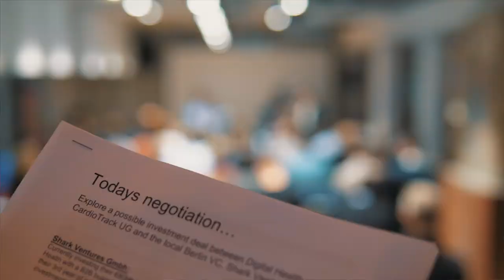Angelsbootcamp 2017 : Organized by Startupbootcamp Digital Health Berlin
Angelsbootcamp is a 2 day intensive bootcamp to train aspiring angel investors into the practical side of angel investing!